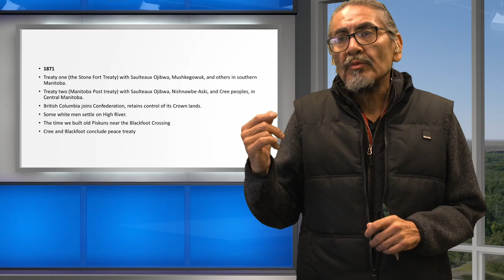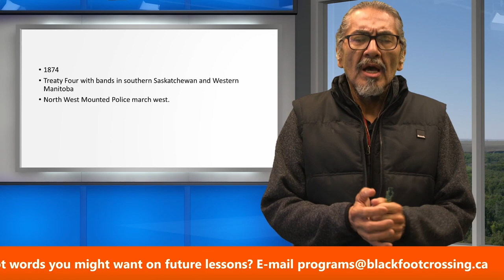Blackfoot Crossing History: Introduction to Siksikaitsitapiiks Nitawahsin-nanni 1874-1879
Subscribe to Blackfoot Crossing Cultural Journeys Channel Like and follow Blackfoot Crosssing Historical park on our Facebook Follow Blackfoot Crosssing Historical park on Twitter Follow Blackfoot Crosssing Historical park on Instagram